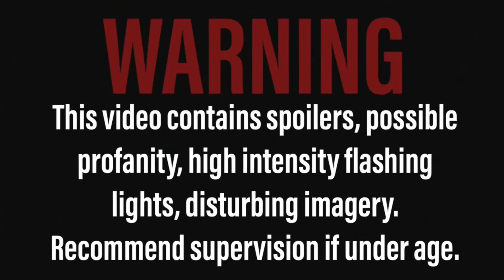The Last Of Us POV Walkthrough - Halloween Horror Nights - Universal Studios Hollywood 2023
Opening day walkthrough of the Last of us at halloween horror nights 2023 Universal studios hollywood.

FIVE FIRES
2201 N Lakewood Blvd